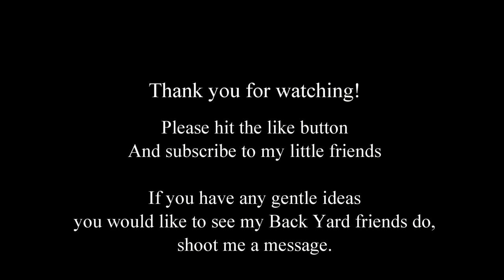How mean can a tiny chipmunk get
These two need a time out : ) All this running around and fighting wears me out watching them